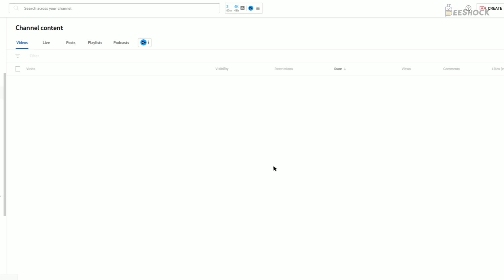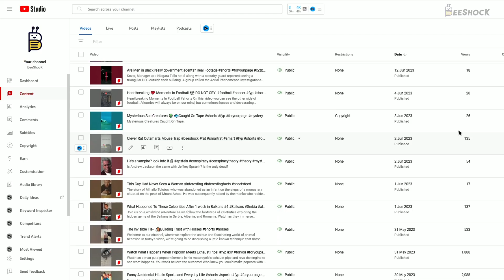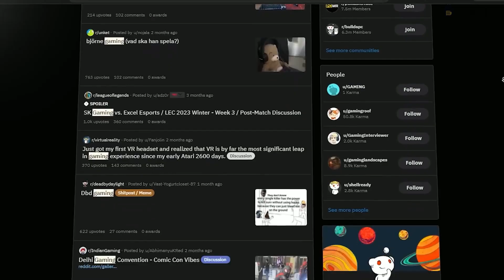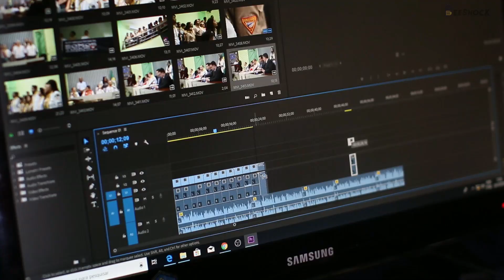Finding WAYS to GROW through YouTube Algorithm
In this exciting video, join me as I delve into the world of YouTube monetization and share valuable insights on how you can turn your channel into a profitable venture. As a 35-year-old non-professional YouTuber and corporate employee, I've spent years working from 9 to 5 while pursuing my passion for content creation on the side.

In my quest to monetize my channel without investing any money upfront, I decided to put popular advice to the test. You may have heard that posting a minimum of two shorts per day can lead to channel monetization in just 30 days. Intrigued by this concept, I embarked on a journey to see if it truly holds the key to success.

However, despite my efforts, the shorts I uploaded didn't perform as well as expected. Undeterred, I refused to give up and began brainstorming new ideas to improve my channel's performance. One of the first steps I took was to clean up my channel and narrow down the topics I cover. Creating a consistent and recognizable brand became a priority, as did identifying the videos that resonated most with my audience.

But how does one come up with viral video ideas? I explore different methods in this video, including utilizing the research tab in YouTube Studio. This powerful tool allows you to identify trending video topics with high traffic, giving you a foundation to base your content around. Your feedback and thoughts in the comments section are also invaluable as I strive to build a community and engage with my viewers.

Finally, I discuss various methods of promoting your channel, from engaging friends and family for feedback to joining relevant online communities. By actively interacting with your audience, responding to comments, and encouraging discussions, you can foster a sense of community and loyalty, leading to increased sharing and recommendations.

Join me on this insightful journey as I reveal the results of my monetization experiments and share practical tips and strategies to help you achieve success on YouTube. As a fellow content creator and corporate employee, I understand the challenges of balancing a 9-to-5 job while pursuing a passion for YouTube. Together, let's learn, grow, and strive for success. Keep creating and let's monetize our channels!